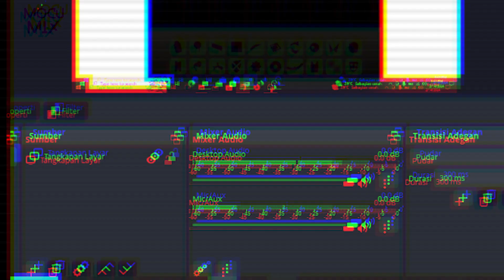Incredibox Mutation 7.45